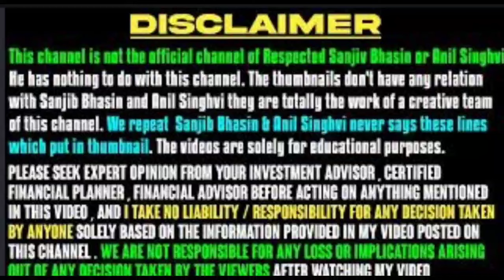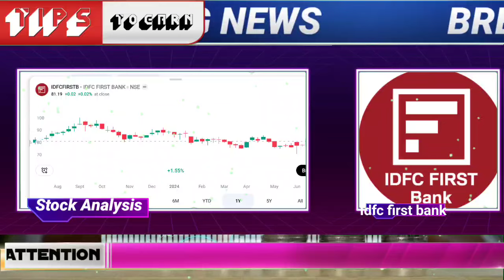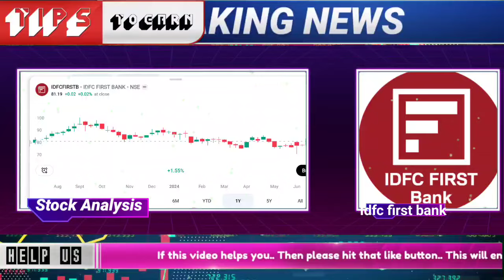idfc first bank share latest news today 2024| idfc first bank stock target for trading for tomorrrow